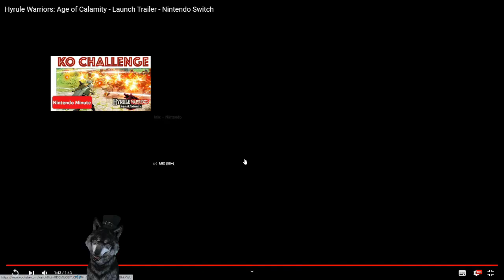Hyrule warriors age of calamity launch trailer Omega Reacts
this was recorded before the game came out